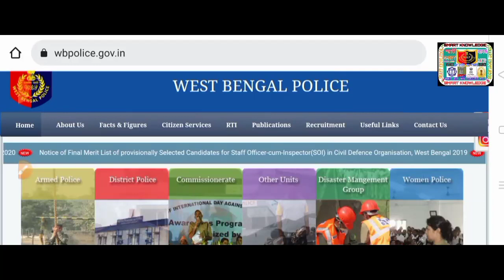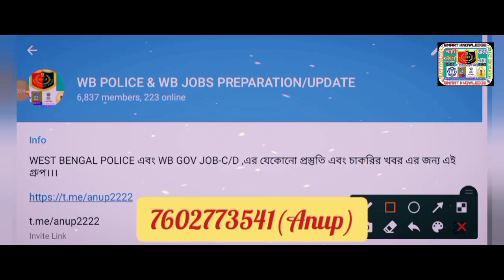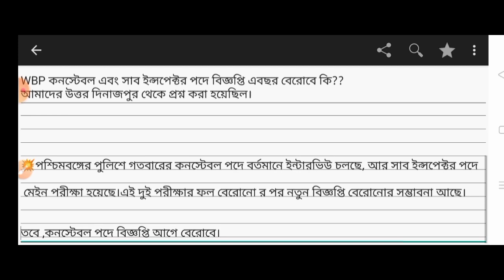❣️সুখবর❣️WBP কনস্টেবল এবং SI পদে নতুন বিজ্ঞপ্তি & KP কনস্টেবল প্রিলি পরীক্ষা আপডেট(WBP New 2022)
👉সিভিক পুলিশ Notification-

wbp constable recruitment 2022 apply online
wbp constable recruitment 2023
wbp constable notification 2022
kp constable prelims exam date
2022
kp constable preliminary exam
date
kolkata police constable
preliminary exam date
kolkata police constable
preliminary exam date 2022
kolkata police constable prelims
exam date
wbp si recruitment 2022
wbp si recruitment 2022 notification
wbp si recruitment
wbp si recruitment 2023 notification
wbp si recruitment 2023
wbp si recruitment process
west bengal police si recruitment 2022
west bengal police si recruitment
kolkata police constable
preliminary exam syllabus
kolkata police constable
preliminary exam preparation
kolkata police civic volunteer 2022
civic volunteer
civic volunteer new update
civic volunteer salary 2022
wbp constable recent news
wb recruitment
recruitment wbict
wb job
wb jobs
karmasangsthan bank question solution
karmasangsthan
karmasangsthan paper today
karmasangsthan paper
karmasangsthan bengali paper
karmasangsthan online
karmasangsthan today
karmasangsthan paper this week
karmasangsthan 2022
karmasangsthan patrika
karmasangsthan paper jigyasa
karmasangsthan jigyasa
karmakshetra 2022
karmakshetra news
karmakshetra newspaper
karmakshetra newspaper today pdf
karmakshetra today
karmakshetra
karmakshetra paper